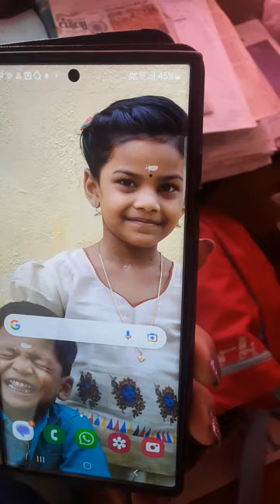Ganga Devi, Yamuna, Sindhu and Little baby with CHANDRAN visited Murinjapalam Jn on 30th December